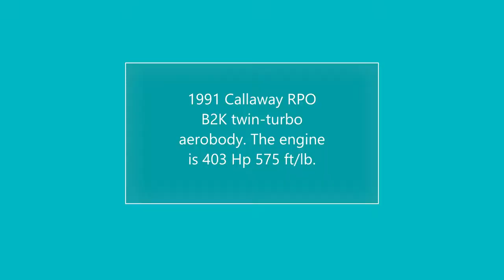Callaway Corvettes at Corvettes at Carlisle 2007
These photos appeared in the December 2007 issue of Vette Vues Magazine.

Photo Credits Wayne Ellwood